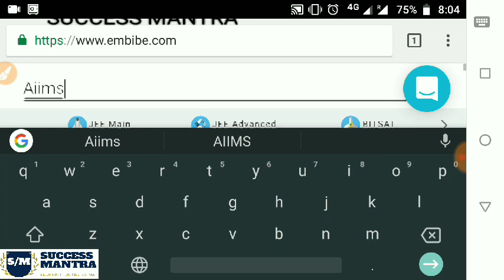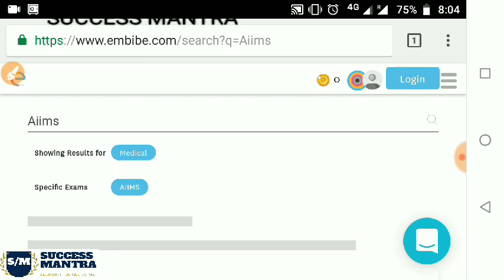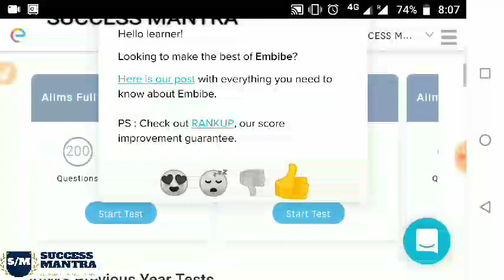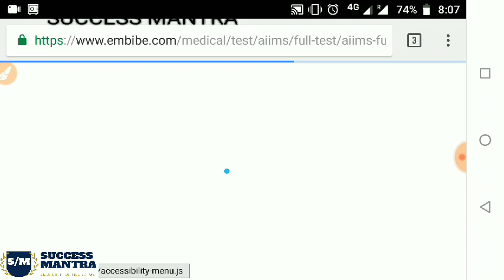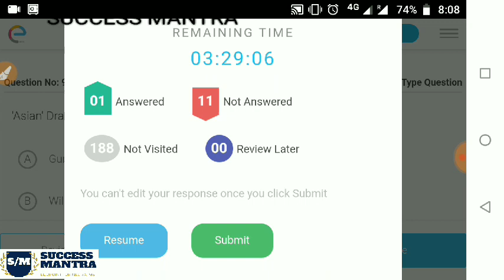Aiims_free_mock_test AIIMS2019 SELECTION MEDICAL COLLEGE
Hlo student in this video we are talking about free aiims mock test
Which you attempt by online mode at home
So watch video fully